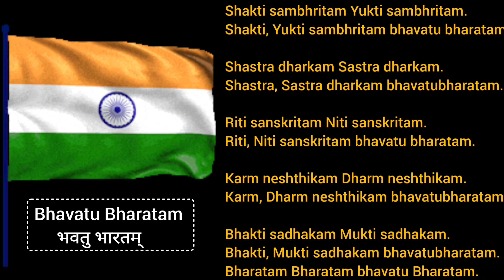Bhavatu Bharatam|| Patriotic song || Independence day || Sangeetha Kodavoor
Namaste.
Happy to share with you all a beautiful patriotic song 'Bhavatu Bharatam'
A Sanskrit composition..
This song has wished for theprogress and prosperity of India.

Lyrics:
Shakti sambhritam Yukti sambhritam.(2)
Shakti, Yukti sambhritam bhavatubharatam.(2)
Bharatam Bharatam bhavatu Bharatam (2)

Shastra dharkam Sastra dharkam.(2)
Shastra, Sastra dharkam bhavatu bharatam.(2)

Riti sanskritam Niti sanskritam(2)
Riti, Niti sanskritam bhavatu bharatam(2)

Karm neishthikam Dharm neishthikam(2)
Karm, Dharm neishthikam bhavatu bharatam(2)

Bhakti sadhakam Mukti sadhakam(2)
Bhakti, Mukti sadhakam bhavatu bharatam(2)
Bharatam bharatam bhavatu bharatam.